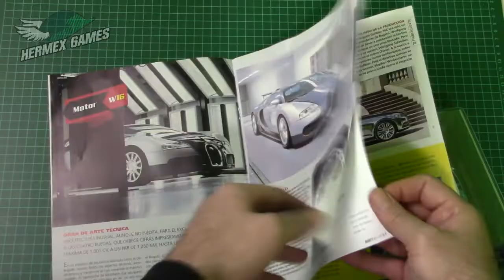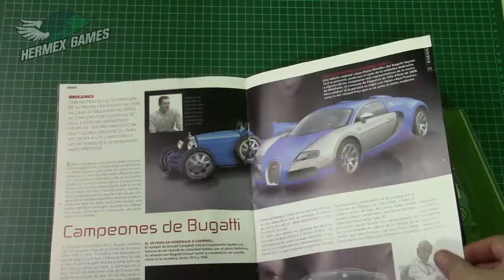SUPERCARS - EDITORIAL SALVAT - BUGATTI VEYRON 16.4 2005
En este video les mostramos este hermoso deportivo Bugatti Veyron 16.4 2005 de la serie mexicana de SUPERCARS de Editorial Salvat.

Steam: HermexGames